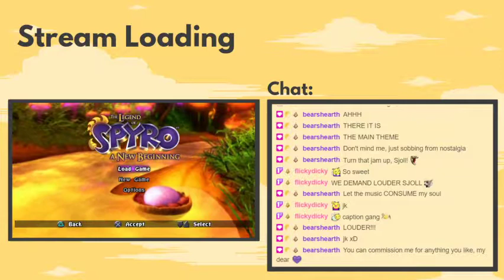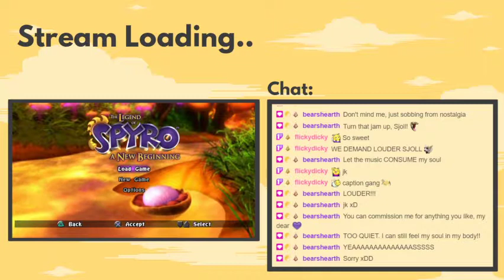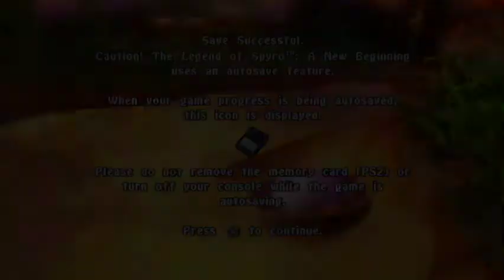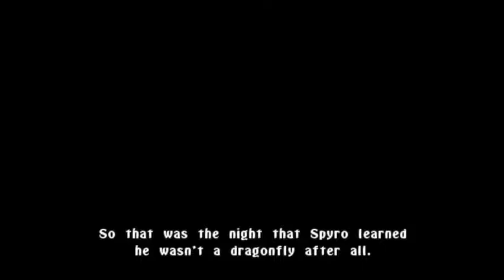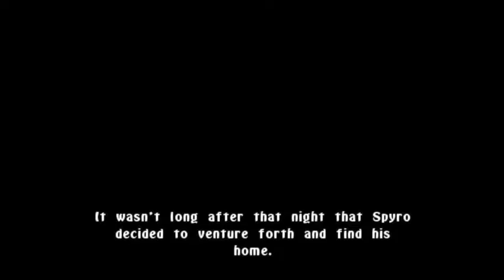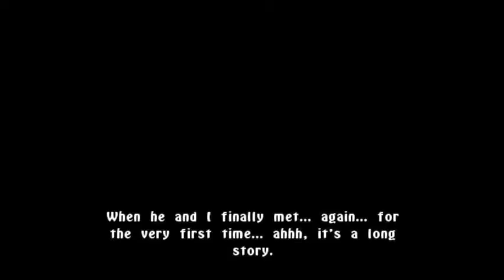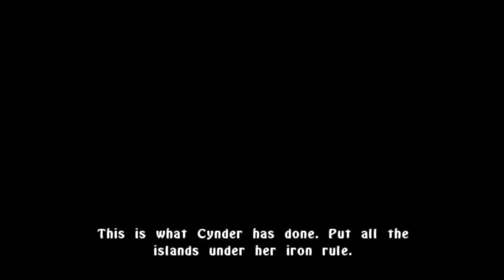14th August 2021 - The Legend of Spyro: A New Beginning - Livestream VoD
In this stream: celebrating A REALLY GOOD GAME, OKAY?

I stream on twitch, aiming to provide a comfortable, relaxed atmosphere and always a safe space for fellow LGBTQIA+ folks. If you feel like it, come say hi sometime!

0:00 Loading
12:26 The Legend of Spyro: A New Beginning